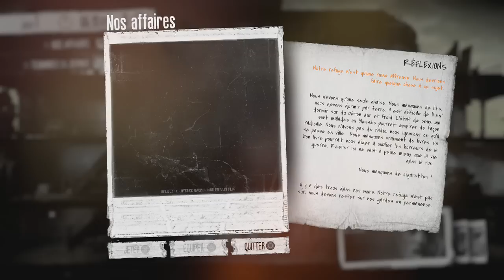THIS WAR OF MINE - Découverte sur PS4 (The Little Ones Edition)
Pour les gens souhaitant rejoindre un groupe FB pour trouver des joueurs Xbox One
Un guide Destiny ?